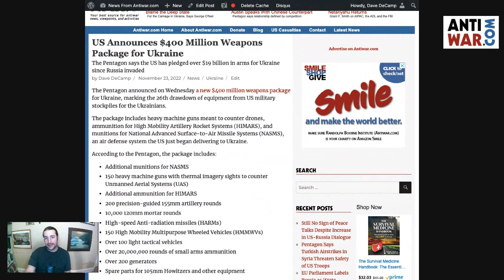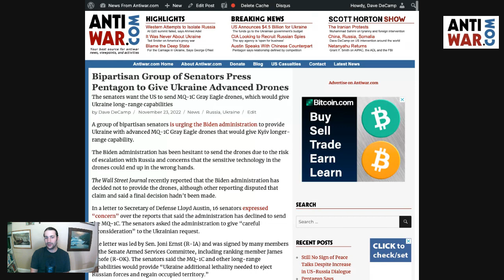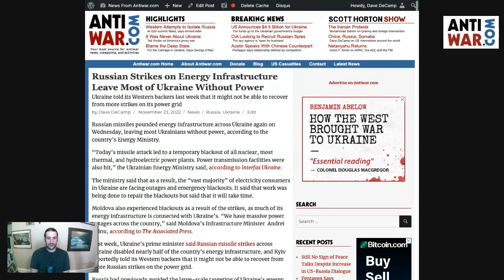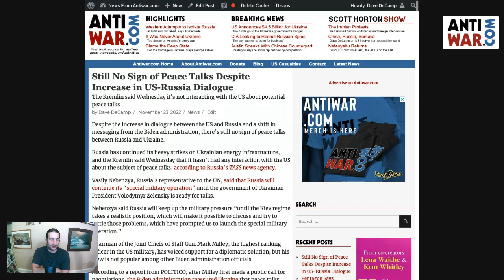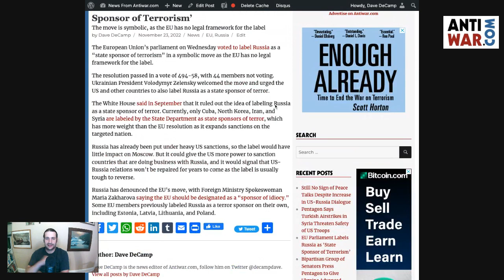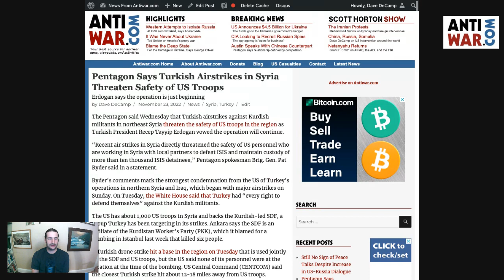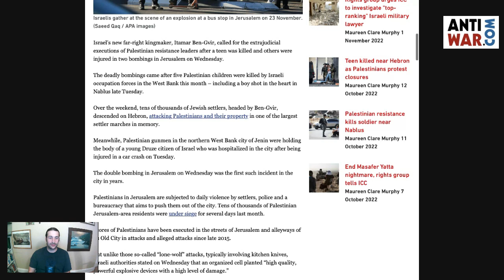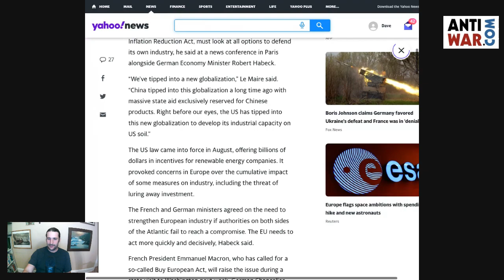Russian Strikes Take Out Most of Ukraine's Power, No Sign of Peace Talks to End the War, and More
Chapters
00:00 - Intro
00:15 - $400 Million Arms Package for Ukraine
03:15 - Senators Press Biden to Give Ukraine Advanced Drones
06:45 - Russian Strikes Take Out Most of Ukraine's Power
09:57 - No Sign of Peace Talks
13:44 - EU Labels Russia as 'State Sponsor of Terror'
16:36 - Pentagon Says Turkish Strikes Endanger US Troops
20:35 - Ben-Gvir Calls for Targeted Killings After Jerusalem Bombing
23:14 - France Says US Practicing China-Style Industrial Policy
25:09 - Outro